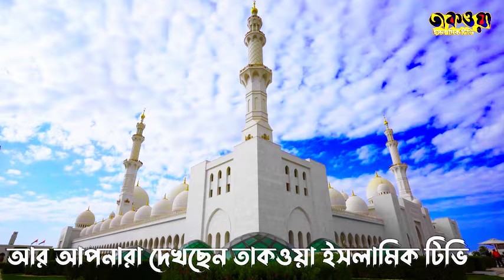দ্বীনদার ছেলে কেন বিয়ে করবেন ??? আমরা কি এই গল্পটির মাধ্যমে শিক্ষা নিতে পারবো...??taqowa islamic tv.